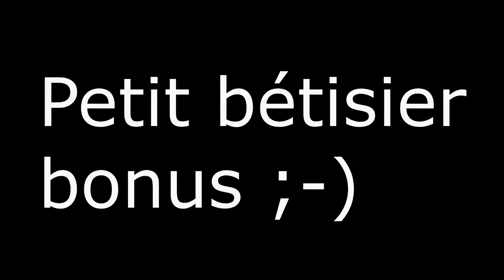Vlog n°1 : Lancement du Tournoi, Paris Games Week et plus !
Si toi aussi tu as remarqué Dracolosse et Ezio d'Assassin's Creed sur mon bureau, met un pouce bleu =D
Pour la PGW :

Nous serons présent vendredi (Ayronn et Wempy) puis samedi (Ayronn, Wempy, Se4hk, PrimoZ, OpTiX et KeRoZ). Si vous souhaitez nous rencontrer dans la journée, envoyez-nous un message privé pour connaître notre programme!